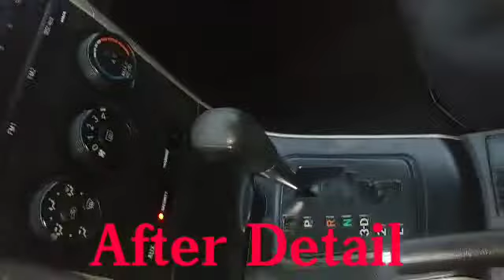Jerome's Expressions Hand Car Wash & Detailing (Started on 1-24-19 Finshed 1-25-19)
Jerome's Expressions